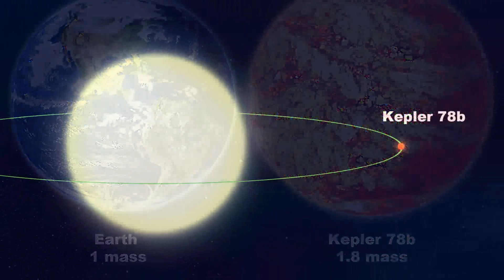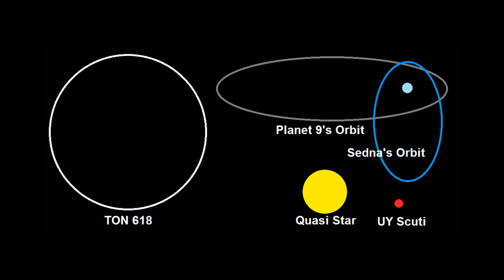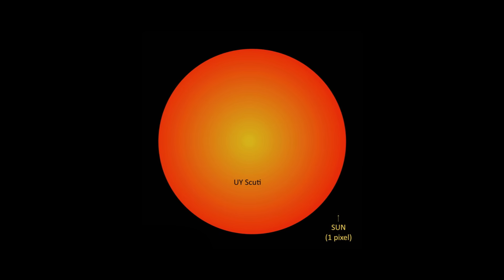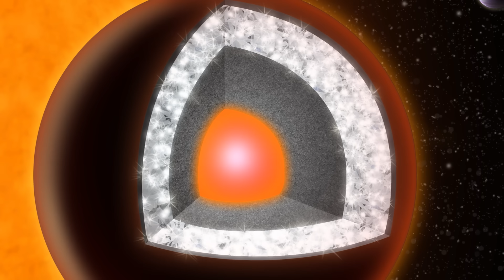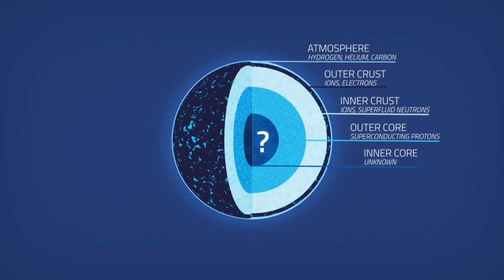10 NIEZWYKŁYCH miejsc w kosmosie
Witajcie! W dzisiejszym odcinku przedstawiamy wam "10 niezwykłych miejsc w kosmosie".